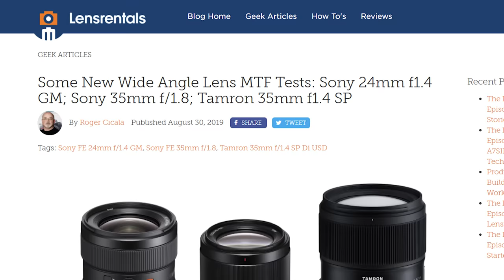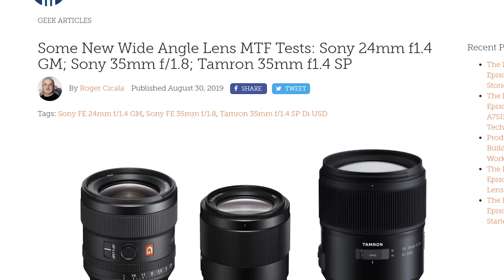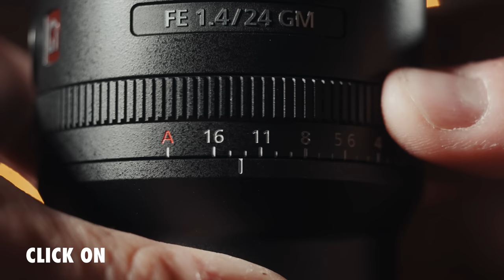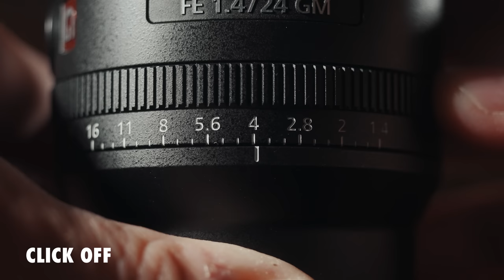Sony 24mm 1.4 GM Lens Review for Filmmakers - The BEST Gimbal Lens!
My review of the Sony 24mm f1.4 GM Lens, the perfect lens for filmmakers using a gimbal!

INSANE lowlight main camera on Amazon
My favorite wide-angle lens with AF on Amazon
Ultra-versatile medium lens with AF on Amazon
GORGEOUS tight lens with AF on Amazon
Best drone ever on Amazon
Filters for the best drone ever on Amazon
BEEFY electronic gimbal on Amazon
Fantastic video monopod on Amazon
Ridiculously tiny audio recorder and mic on Amazon
Prism for fancy in-camera effects on Amazon
FAST & Affordable video editing laptop on Amazon
Light & sturdy travel tripod on Amazon
Portable LED Lighting Kit on Amazon

00:00 Intro
0:52 Why I LOVE the 24mm focal length
2:12 Size & Weight Comparison to Sigma & Canon 24mm
4:00 Image Quality & Sharpness
6:04 Autofocus Performance & Noise
8:05 Manual Focus By Wire Performance
10:18 Lens Features Sony Included FOR FILMMAKERS
12:18 Price Comparison: Sony vs Canon vs Sigma
12:58 Conclusion & Lens Recommendation
13:58 Special offer for Wedding Filmmakers